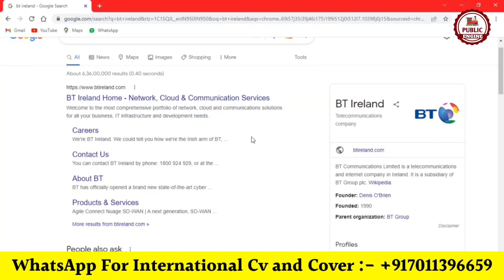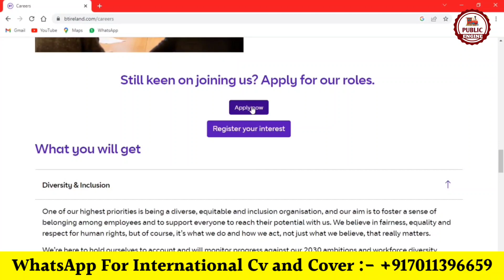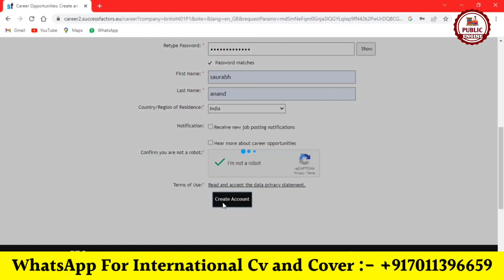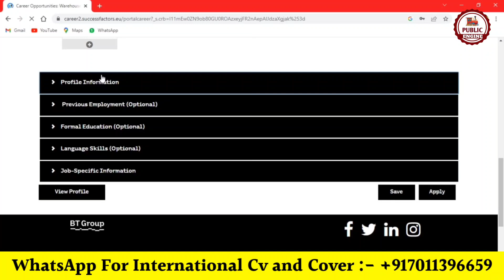Jobs in ireland | Ireland Work Visa 2023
About Video:- If you're interested in working in Ireland in the next few years, then you'll need to apply for a work permit visa. In this video, we're providing you with tips on how to apply for a work permit visa in 2023.

We'll cover everything you need to know about applying for a work permit visa in 2023, from the required documents to the process itself. Watch this video to find out how to apply for a work permit visa in 2023 and start planning your Ireland career today!

ireland visa
jobs in ireland
ireland work visa for indian
ireland work visa from pakistan
ireland work permit visa 2022
ireland jobs for indians
ireland jobs for foreigners
ireland permanent residence visa
ireland work permit
critical occupations in ireland
jobs in ireland for foreigners
ireland work permit visa from india
ireland visa from pakistan

For Assistance:-
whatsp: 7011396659